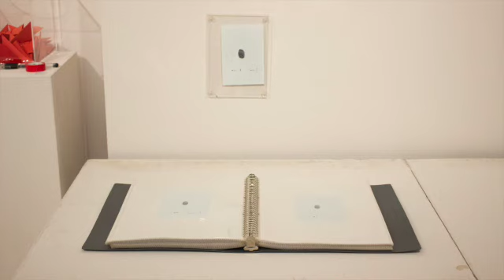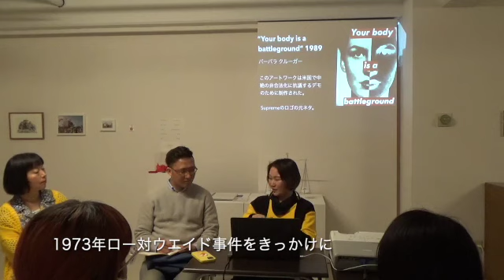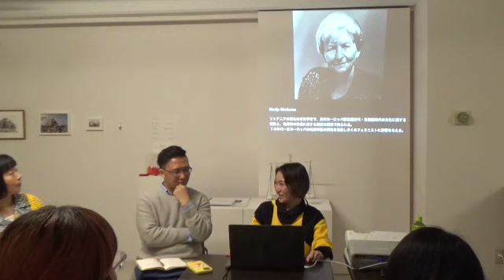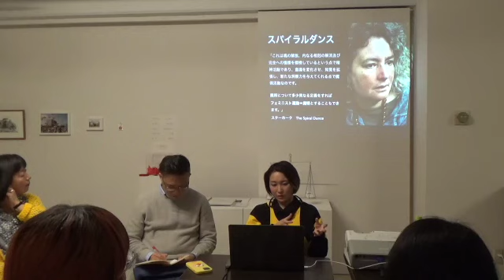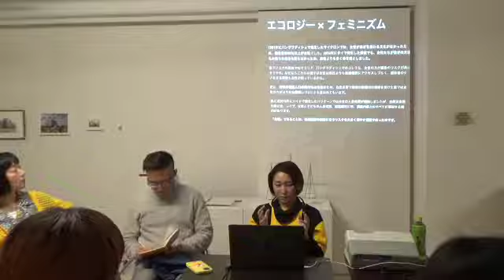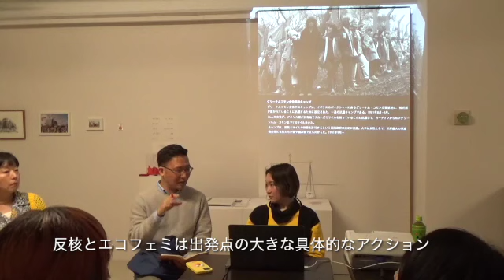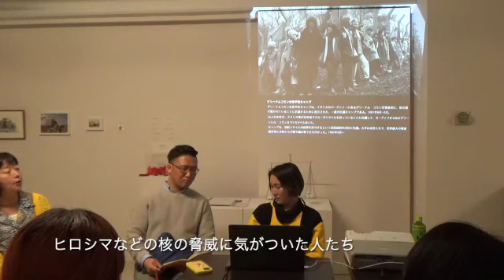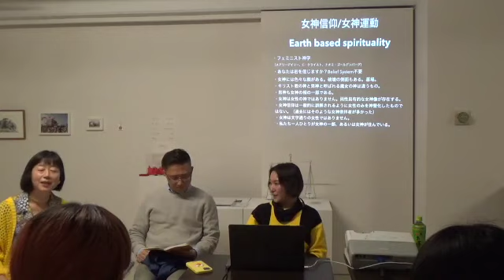Bloom Studio vol.16 2023/3/12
アーティストの安田早苗がお届けするBloom Studio vol.16。
今回のゲストは、現代魔女の円香さんと大学教員の横山道史さんです。
横山さんに「びわ湖石けん運動の再評価ーエコロジカルフェミニズムの実践として」を解説してもらったあと、円香さんに豊富な資料で海外のエコフェミとアート、女神について教えていただきつつ鼎談しました。会場は、安田早苗展「運命の女神が咲く」が展示された、『なるせ美術座』です。2時間30分のイベントを、17分ぐらいに編集しています。